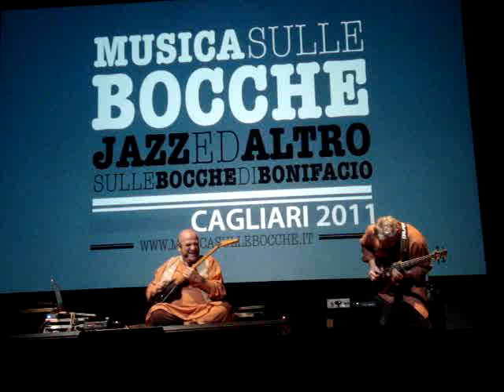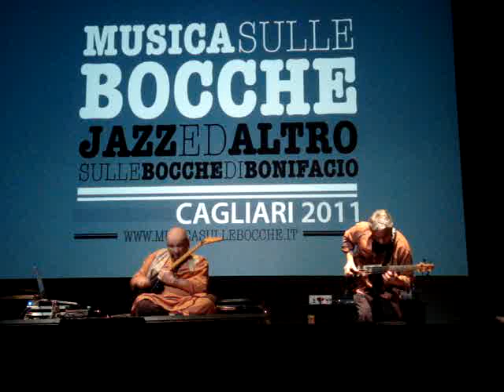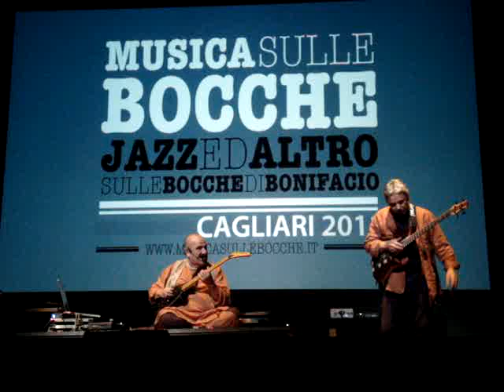AREA International Popular Group - Arbeit Macht Frei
Live at Teatro Massimo , Cagliari 11/11/2011 (Parte Prima). Gli Area in concerto a Cagliari, per la rassegna Musica sulle Bocche, jazz & altro sulle Bocche di Bonifacio.
Sul finale gli Area litigano con una risonanza sul Do..